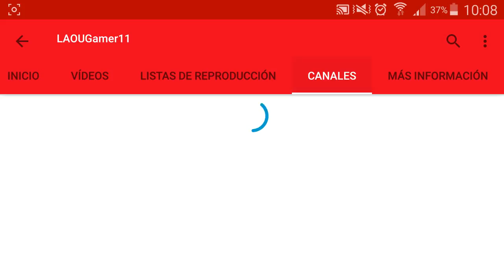PROMOCIÓN DE CANALES!! - LAOUgamer11 #5